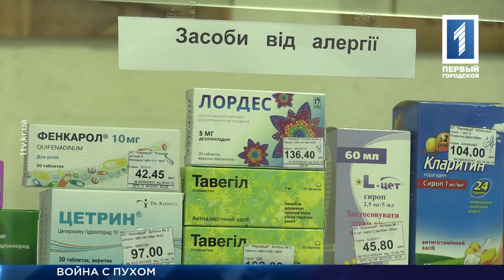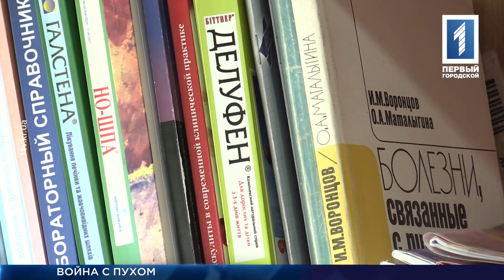Как бороться с тополиным пухом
Тополиный пух, который залетает в уши, глаза и не даёт дышать, уже много лет беспокоит криворожан. По городу ещё полсотни лет назад высадили много тополей для того, чтобы они очищали воздух от выбросов заводов. Но, кроме пользы, пух приносит и много вреда аллергикам. Он сам не раздражает организм человека, но учитывая то, что на пушистых комках собирается много пыли и пыльцы, аллергики от него страдают. Как бороться с тополиным пухом, не принося вреда природе, узнавала Вероника Лавриненко.